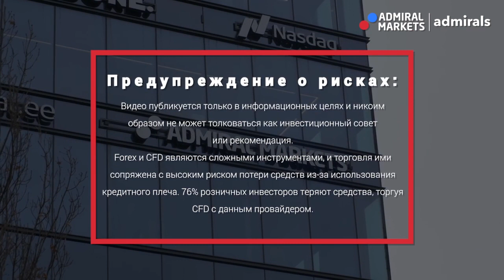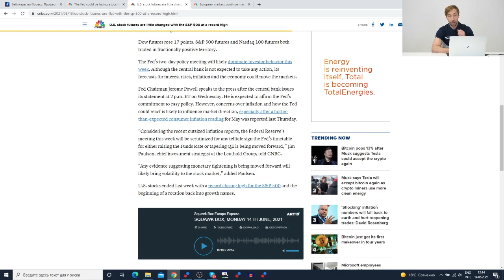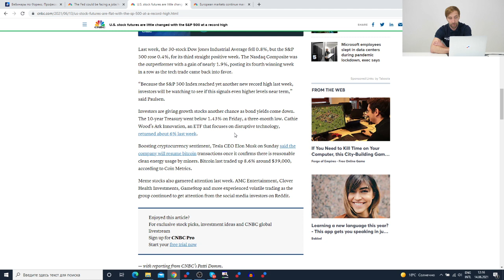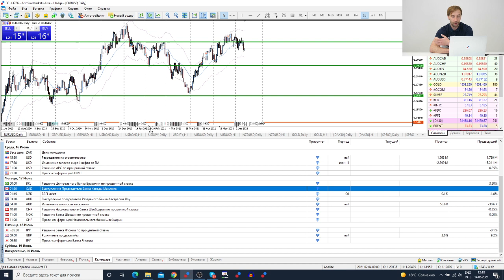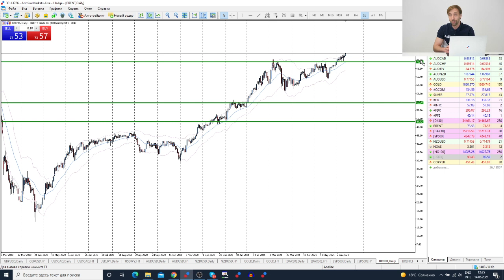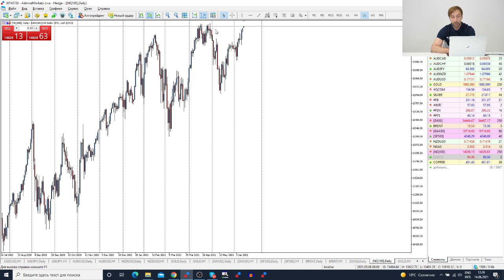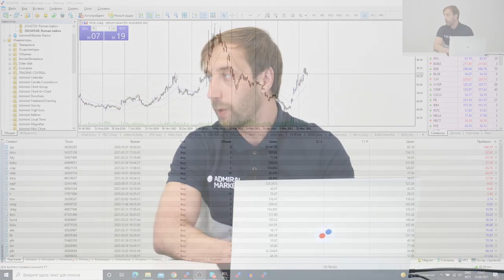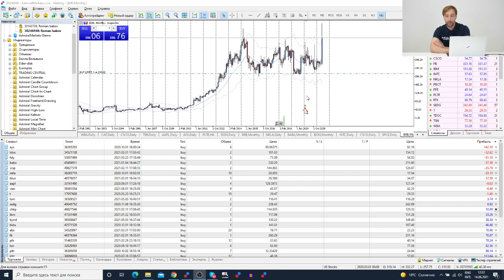Трейдеры: Исаков # 295 Заседание ФРС / Рост инфляции / SP500 новый максимум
Содержание:
00:00 - Интро
00:20 - Вступление
01:35 - Рост инфляции
02:50 - Рынок США, Биткоин
04:50 - Европейские площадки
05:07 - События на неделю
06:40 - Обзор рынка
15:53 - Разбор сделки по Biogen